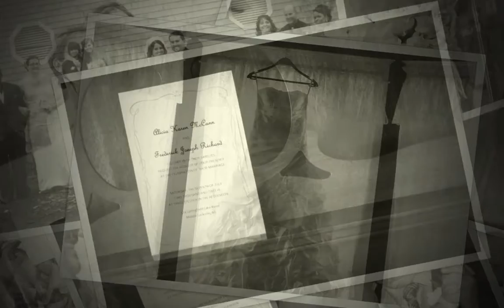Wedding photos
photos by Crystal Robbins